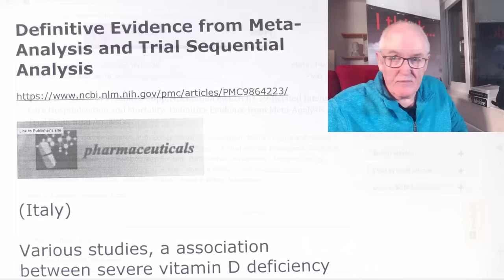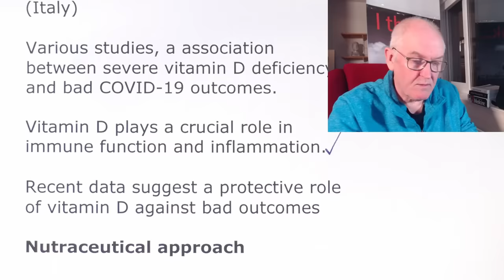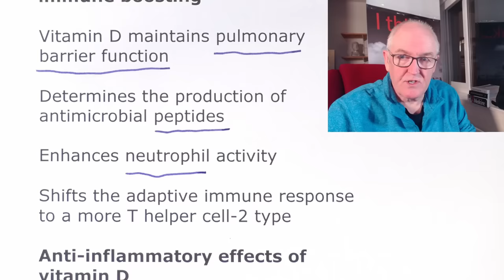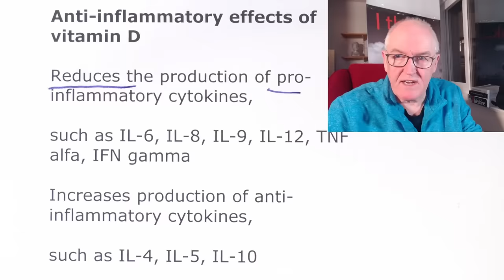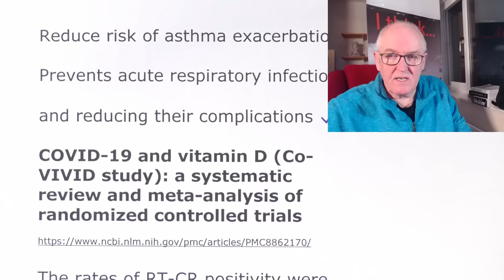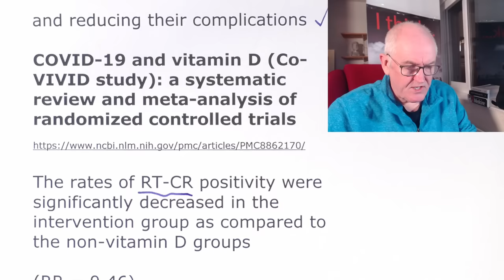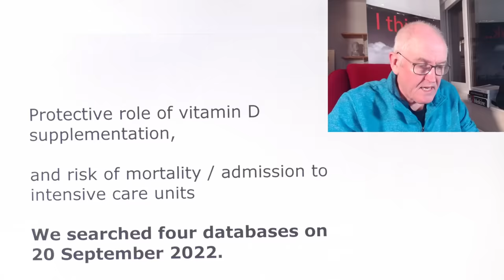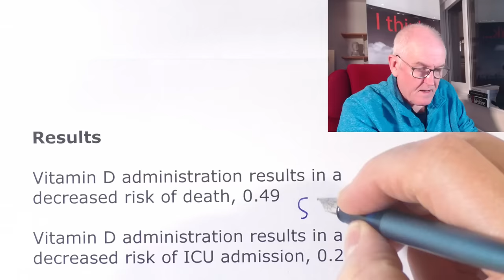Vitamin D, now conclusive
Definitive Evidence from Meta-Analysis and Trial Sequential Analysis

(Italy)

Various studies, a association between severe vitamin D deficiency and bad COVID-19 outcomes.

Vitamin D plays a crucial role in immune function and inflammation.

Recent data suggest a protective role of vitamin D against bad outcomes

Nutraceutical approach

Promote the immune response and reduce the inflammatory response

Anti-inflammatory, antioxidant, and immunomodulatory properties of vitamin D

Immune optimisation and immune boosting

Vitamin D maintains pulmonary barrier function

Determines the production of antimicrobial peptides

Enhances neutrophil activity

Shifts the adaptive immune response to a more T helper cell-2 type

Anti-inflammatory effects of vitamin D

Reduces the production of pro-inflammatory cytokines,

such as IL-6, IL-8, IL-9, IL-12, TNF alfa, IFN gamma

Increases production of anti-inflammatory cytokines,

such as IL-4, IL-5, IL-10

Patients with a low baseline vitamin D, more benefit

Reduce risk of asthma exacerbations

Prevents acute respiratory infections,

and reducing their complications

COVID-19 and vitamin D (Co-VIVID study): a systematic review and meta-analysis of randomized controlled trials

The rates of RT-CR positivity were significantly decreased in the intervention group as compared to the non-vitamin D groups

(RR = 0.46)

Conclusively, COVID-19 patients supplemented with vitamin D, fewer rates of ICU admission, mortality events, and RT-PCR positivity.

Meta-analysis and trial sequential analysis (TSA)

Better explain the strength of association

Protective role of vitamin D supplementation,

and risk of mortality / admission to intensive care units

We searched four databases on 20 September 2022.

Screened the randomized clinical trials (RCTs)

Assessed the risk of bias

(how to adjust thresholds for significance in randomised clinical trials when the required sample size has not been reached)

The pre-specified outcomes of interest

Mortality and ICU admission

78 bibliographic citations

Five RCTs were suitable for our analysis

Results

Vitamin D administration results in a decreased risk of death, 0.49

Vitamin D administration results in a decreased risk of ICU admission, 0.28

Protective role of vitamin D and ICU admission

The TSA of the protective role of vitamin D and ICU admission showed that, since the pooling of the studies reached a definite sample size, the positive association is conclusive.

The studies

Effects of a 2-Week 5000 IU versus 1000 IU Vitamin D3 Supplementation on Recovery of Symptoms in Patients with Mild to Moderate Covid-19: A Randomized Clinical Trial

(Saudi)

Effect of calcifediol treatment and best available therapy versus best available therapy on intensive care unit admission and mortality among patients hospitalized for COVID-19: A pilot randomized clinical study

(Spain)

Changes in the immune response against SARS-CoV-2 in individuals with severe COVID-19 treated with high dose of vitamin D

(Spain)

Effect of a Single High Dose of Vitamin D3 on Hospital Length of Stay in Patients With Moderate to Severe COVID-19

(Brazil)

Calcifediol treatment and COVID-19-related outcomes

(Spain)

Medicines & Healthcare products
Regulatory Agency

86% industry funded